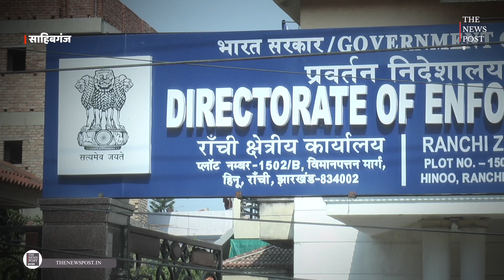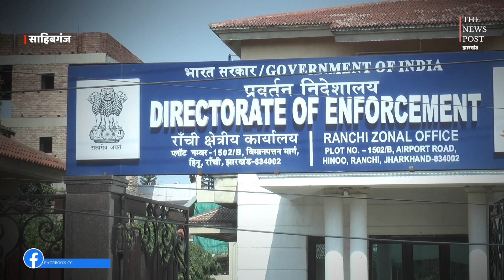ED तेरी मनमानी नहीं चलेगी, नहीं चलेगी! संथाल की गलियों से फूटा गुस्सा! बाजार-सड़क बंद, प्रशासन एलर्ट